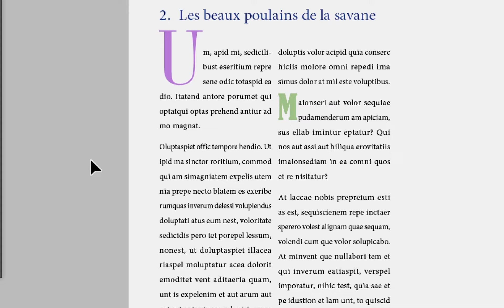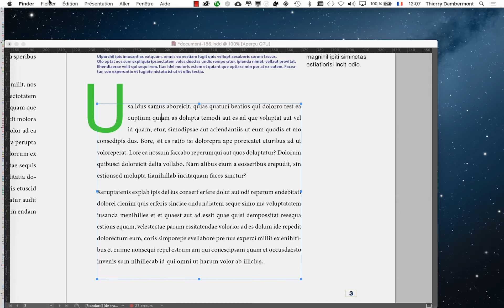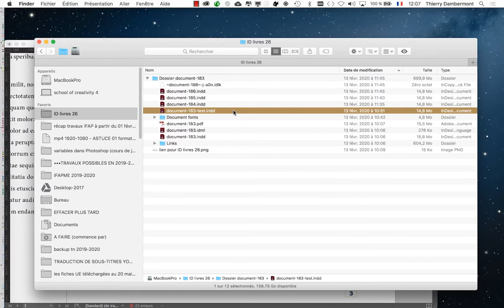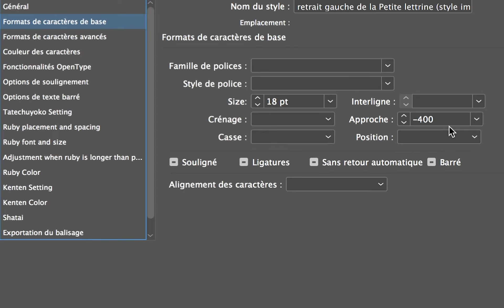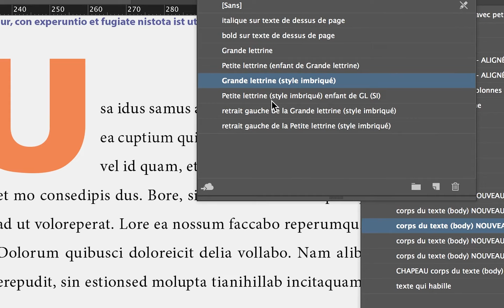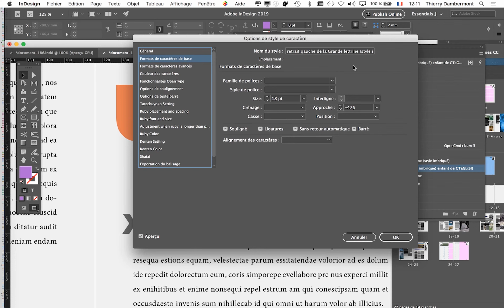MEP PRAT groupe B1D1 2019 2020 refA06 cours introductif 1920 1200